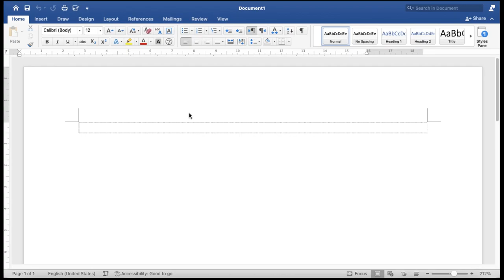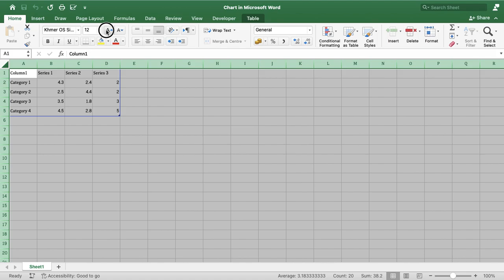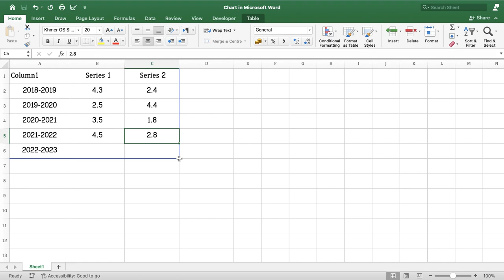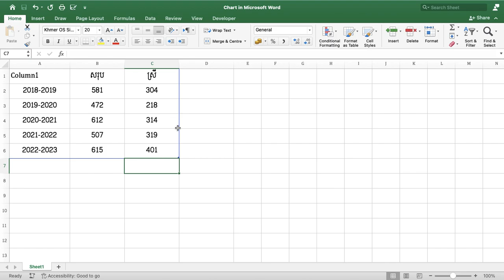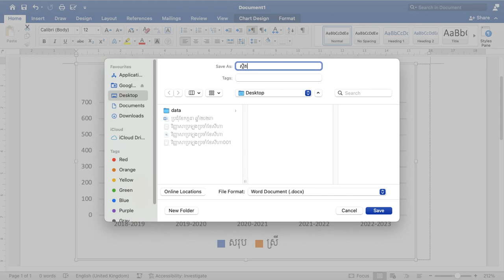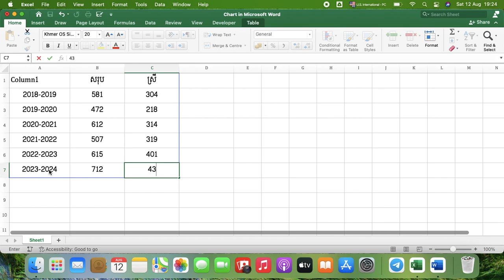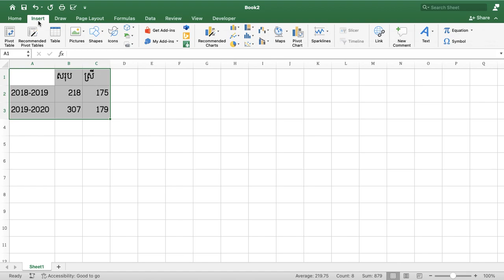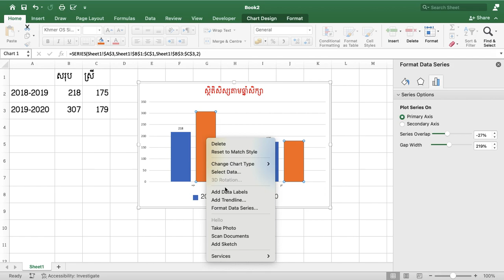របៀបសង់ក្រាបសរសេរនៅក្នុងកម្មវិធី Microsoft Word & Excel